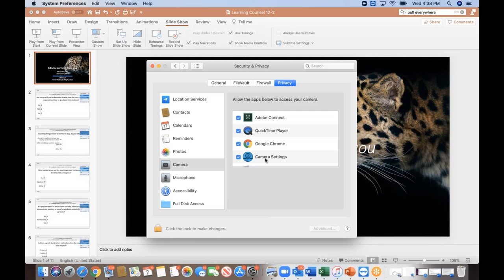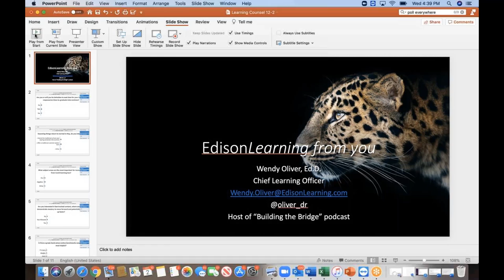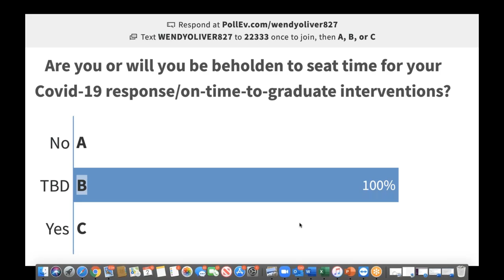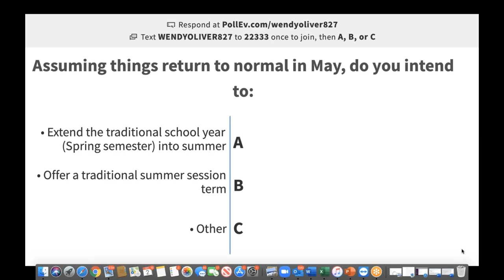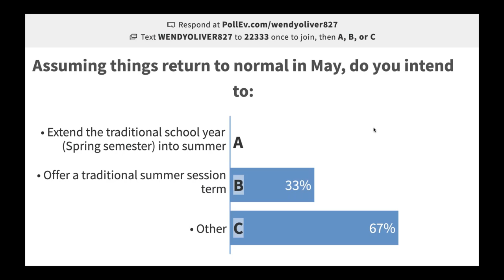Gathering 2020 Edison Learning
National Gathering Video 11